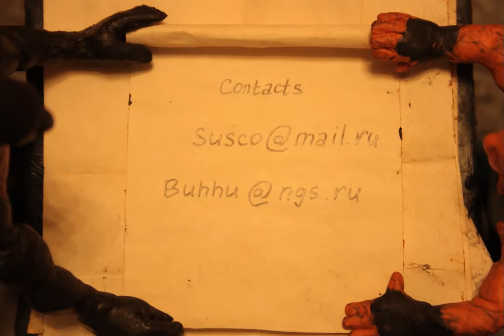Susco & Finka versus undead. Part 1